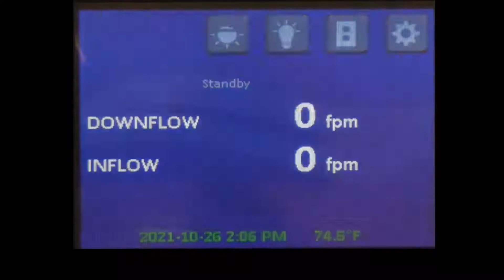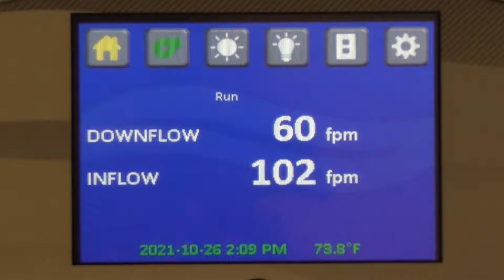Powering Up and Entering Run Mode on the TouchLink System (Biosafety Cabinet Class II Type A2)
Watch the TouchLink control system power up and enter run mode.